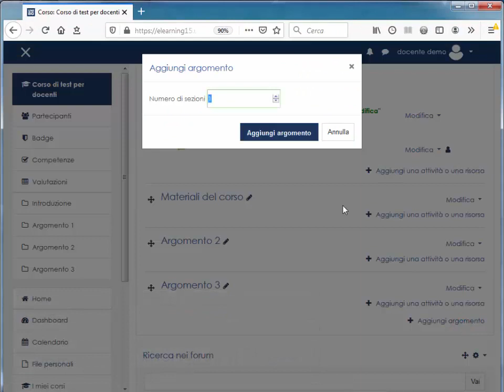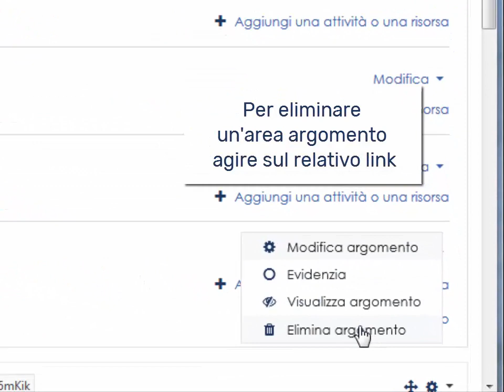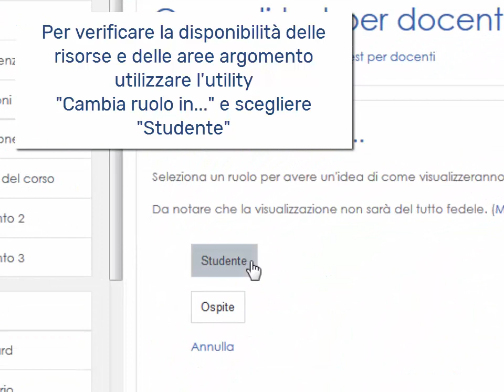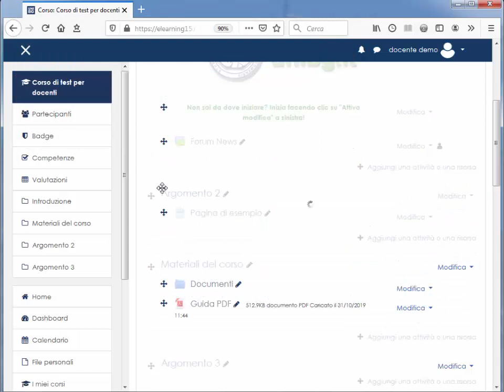Tutorial Moodle - 2. Gestione del corso eLearning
Tutorial per la gestione dei corsi eLearning su piattaforma Moodle UniBg